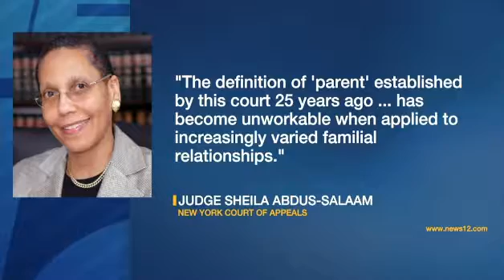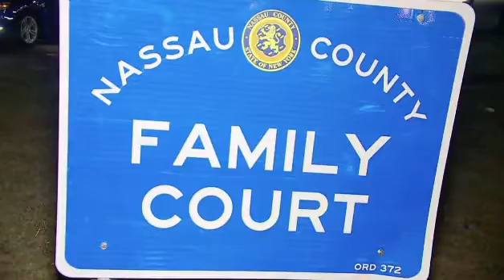New York Court Expands Definition Of ‘Parent’ To Recognize Same-Sex Couples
"Today is a day of progress," said LGBT Network CEO David Kilmnick. "Today's ruling will protect all LGBT families to make sure that they have the right, if God forbid, their relationship doesn't work out and if they get separated or divorced that they will have the right to visitation and custody of their child - which benefits the child as well to make sure that they are going to grow up with the two parents that they were growing up with."